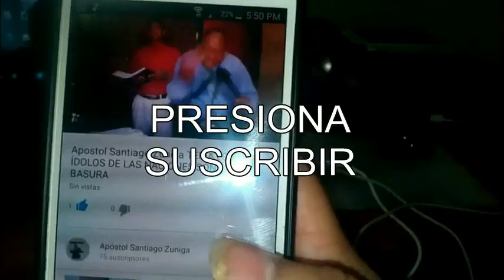Evangelio de Hoy 8 NOVIEMBRE 2018 Pastor Geovanny Tema Dador Alegre 1